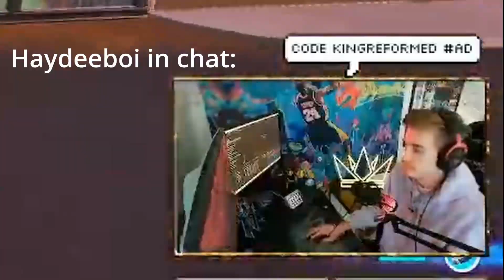High Kill Solo Gameplay ⭐🔥 *18 Kills* (Diamond III Fortnite Chapter 4 Season 4) EASY Victory Royale!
This is a game clipped from my Sunday October 15th Stream -
18 Kills, Victory Royale! Currently Ranked Diamond 3 26%
I hope you enjoy AND Sorry for the Low Quality on this one :(

Thumbnail Created by: KINGREFORMED ON YT

All Rights Reserved for Epic Games All Content used for Entertainment Purposes Only and I did not create or own any of the Trademarked Content shown in the video (Fortnite, Emotes, Dances, POI's Etc)